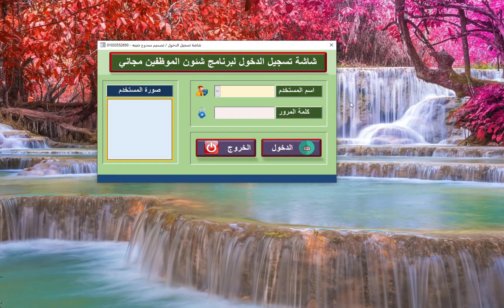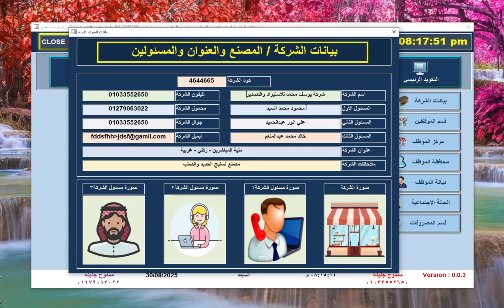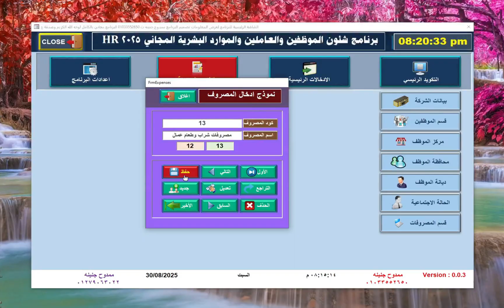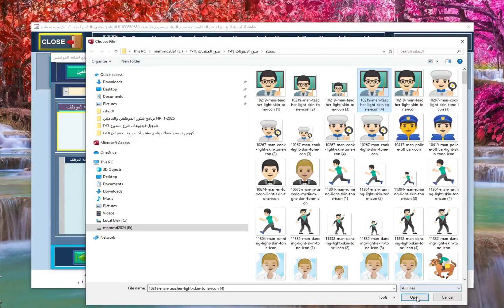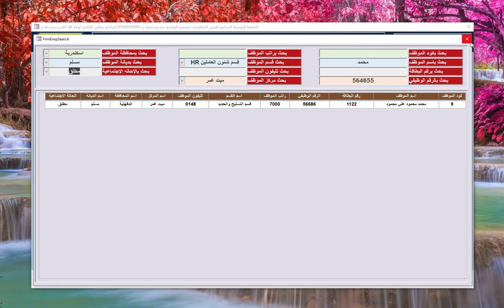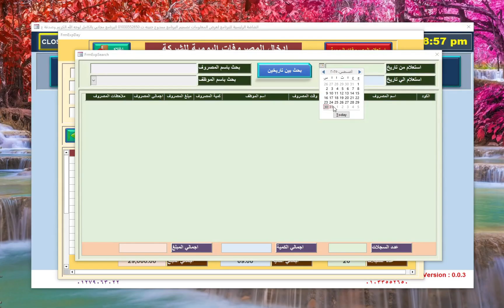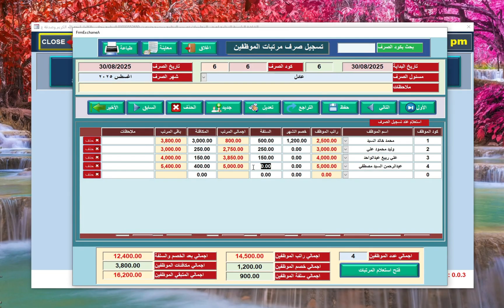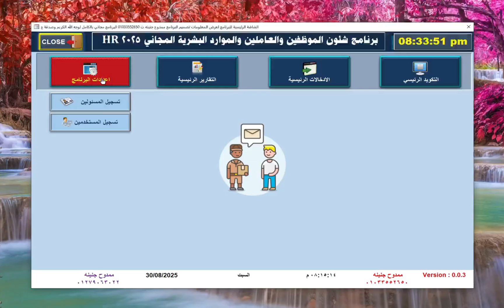تحميل النسخة المجانية الاصلية من برنامج شئون الموظفين والعاملين والموارد البشرية HR مفتوح المصدر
39,869 مشاهدة 6‏/9‏/2025 ممدوحجنينه@
تحميل النسخة المجانية الاصلية من برنامج شئون الموظفين والعاملين والموارد البشرية HR مجاني ومفتوح المصدر للجميع
حمل ملف العمل من هنا
حصريًا: تحميل برنامج شؤون الموظفين والموارد البشرية HR مجاني ومفتوح المصدر لعام 2025
نسخة مجانية 100%: برنامج إدارة شؤون الموظفين HR مفتوح المصدر للشركات 2025
النسخة الأصلية المجانية: حمل الآن برنامج الموارد البشرية وشؤون العاملين HR مفتوح المصدر
تحميل برنامج شؤون الموظفين مجاني مفتوح المصدر 2025
برنامج إدارة الموارد البشرية HR مجاني للشركات الصغيرة
برنامج شؤون العاملين مفتوح المصدر للجميع تحميل مباشر
تحميل برنامج HR مجاني عربي 2025
برنامج إدارة شؤون الموظفين HR أحدث نسخة مجانية
برنامج مفتوح المصدر لإدارة الموارد البشرية 2025
تحميل برنامج HR مجاني لإدارة العاملين والرواتب
برنامج موارد بشرية مجاني ومفتوح المصدر للشركات الناشئة
تحميل برنامج إدارة شؤون الموظفين والغياب مجاني
برنامج إدارة الموارد البشرية مجاني بدون كراك أو تفعيل
تحميل النسخة الأصلية المجانية من برنامج إدارة الموارد البشرية HR مفتوح المصدر لعام 2025
برنامج شئون الموظفين المجاني 2025: تحميل مباشر للنسخة الكاملة والمفتوحة المصدر
تنزيل برنامج HR مجاني 2025: النسخة الأصلية لإدارة شئون العاملين والموظفين
النسخة المجانية من برنامج HR مفتوح المصدر: تحميل آمن ومباشر لعام 2025
أفضل برنامج مجاني للموارد البشرية 2025: تحميل النسخة الأصلية لإدارة شئون الموظفين
تحميل برنامج شئون الموظفين مجاني ومفتوح المصدر 2025: النسخة الأصلية لإدارة الموارد البشرية بكفاءة
كيفية تحميل برنامج HR مجاني 2025: دليل الحصول على النسخة الأصلية لإدارة شئون العاملين
أفضل برنامج مجاني لإدارة الموارد البشرية 2025: تحميل النسخة الكاملة والمفتوحة المصدر لإدارة شئون الموظفين
تنزيل برنامج HR مجاني 2025: النسخة الأصلية لإدارة شئون العاملين والموظفين مع دعم فني
برنامج شئون الموظفين المجاني 2025: تحميل النسخة الأصلية والمفتوحة المصدر مع تحديثات مستمرة
تحميل النسخة المجانية الأصلية من برنامج شئون الموظفين HR مفتوح المصدر للجميع 2025
تنزيل برنامج إدارة شئون العاملين والموارد البشرية HR نسخة مجانية أصلية 2025
تحميل برنامج شئون الموظفين والعاملين HR مجاني بالكامل مفتوح المصدر 2025
النسخة الأصلية من برنامج الموارد البشرية HR مجاني ومفتوح المصدر للتحميل 2025
تحميل برنامج شئون الموظفين والموارد البشرية HR مجاني آخر إصدار 2025
تنزيل مجاني لأفضل برنامج إدارة شئون العاملين والموارد البشرية HR مفتوح المصدر 2025
تحميل النسخة الأصلية الكاملة من برنامج شئون الموظفين HR مجاني للجميع 2025
تحميل برنامج شئون الموظفين HR مجاني مع كل الخصائص والمهام 2025
تحميل برنامج إدارة شئون الموظفين والعاملين HR مجاني ومفتوح المصدر 2025
تنزيل النسخة المجانية الأصلية لبرنامج شئون الموظفين HR للموارد البشرية 2025